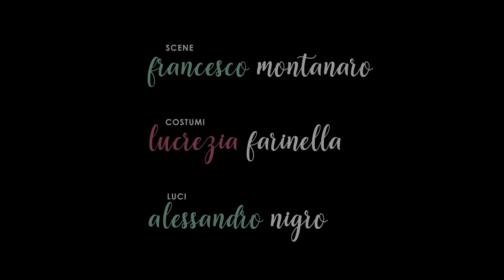QUE SERÀ - Trailer Spettacolo - 31 Gennaio 2021 ore 18:00 Teatro Tognazzi Velletri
Sinossi
Metti tre amici, da sempre e per sempre. Metti una cena d’estate tra profumi e note brasiliane, perché l’allegria non manchi. Condisci il tutto in un giardino ad accogliere le parole, le risate ed i pensieri di Filippo, Giovanni e Ninni.
Aggiungi infine che improvvisamente tutto cambi perché qualcosa di imprevisto, di molto imprevisto, accada e che ci si chieda cosa siamo disposti a fare per il nostro migliore amico.
Ecco così servito QUE SERA’, uno straordinario racconto di amicizia e, soprattutto, di vita.
Roberta Skerl affronta con ironia, poesia e leggerezza, temi scomodi ma di grandissima attualità.
Sul palco Paolo Triestino (anche regista), Edy Angelillo e Giancarlo Ratti, tre attori di lunga esperienza di commedia d’autore a restituirli con passione.